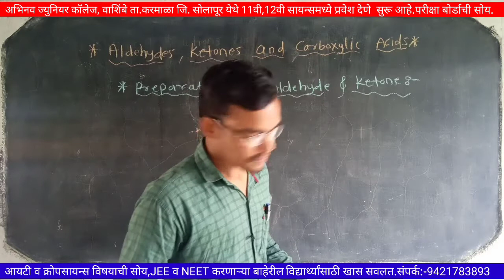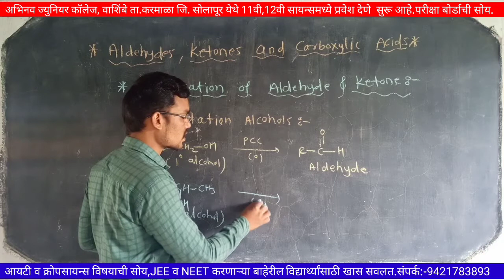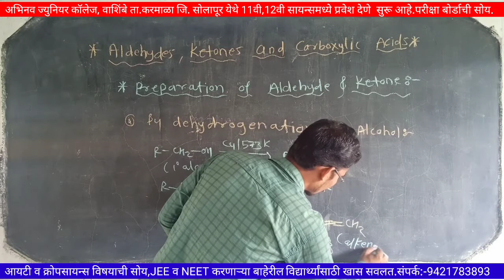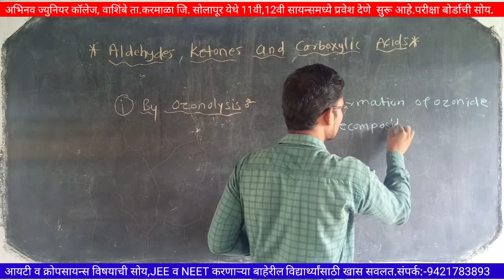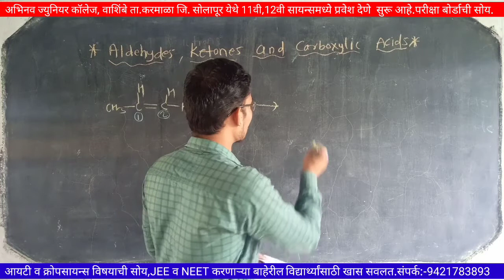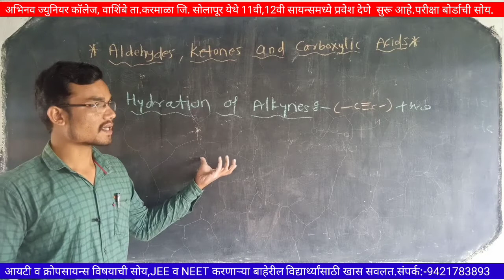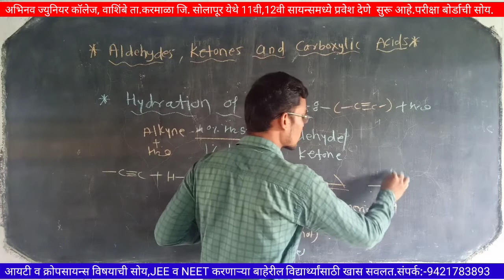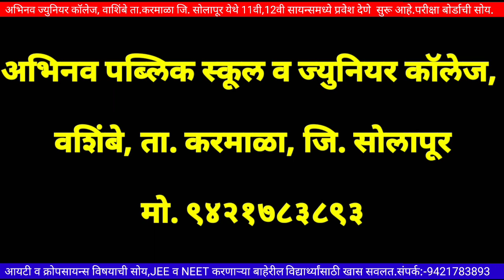Class 12th Aldehydes ketone and carboxylic acid-(lecture 05) new syllabus 2020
Our videos help students for complete their basic knowledge and also recover their miss understood  topics.

Aldehydes ketone and carboxylic acid full solution and also full concept with basic

Lesson :- 12. Aldehydes ketone and carboxylic acid